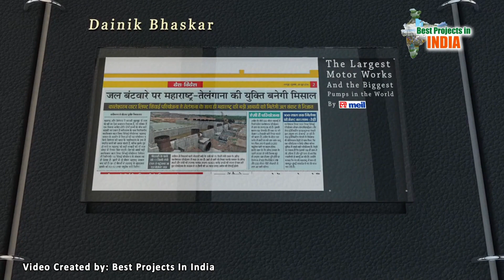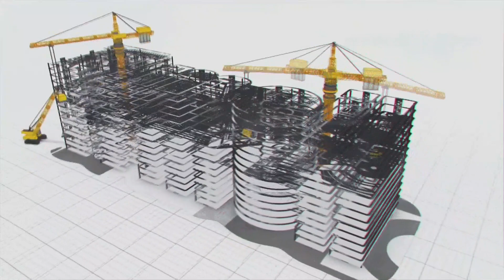Kaleshwaram LIS Hindi Print Media Coverage | Megha Engineering & Infrastructures Limited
तेलंगाना सरकार की प्रतिष्ठित कालेश्वरम लिफ्ट सिंचाई योजना (केएलआईएस) Hindi Print Media News Coverage.

'कालेश्वरम लिफ्ट सिंचाई परियोजना' को मेघा इंजीनियरिंग एंड इंफ्रास्ट्रक्चर लिमिटेड (MEIL) बीएचईएल के साथ मिलकर तैयार कर रही है. तेलंगाना की केसीआर सरकार के इस महत्वाकांक्षी प्रोजेक्ट में  राज्य के 13 जिलों में 18 लाख एकड़ जमीन को सिंचाई के लिए पानी उपलब्ध कराया जाना है. इसके अलावा हैदराबाद और सिकंदराबाद में पीने का पानी और कई जिलों में फैक्ट्रियों को भी इसके जरिए पानी सप्लाई किया जाएगा.